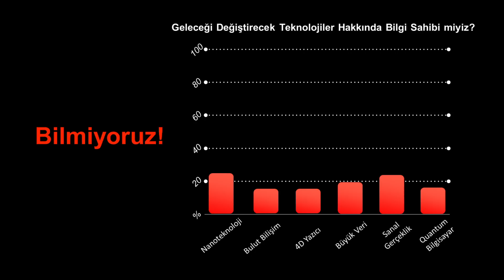Sahip Olduğumuz Kadar Değil, Ürettiğimiz Kadar Yaşarız! | Orhan Murat Bahtiyar | TEDxIstanbul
Büyük deha Da Vinci'nin hikayesi üzerinden bilim ve sanatın organik bağının ne denli önemli olduğunu anlatarak söze başlayan Orhan Murat Bahtiyar, konuşmasında "Türkiye'de üretmek neden bu kadar zor?" sorusunun yanıtını arıyor. Yenilik üretmek, katma değer yaratmak için bilgi felsefesinin, disiplinlerarası düşünme kabiliyetinin ve inovasyon kültürünün önemini verilerle açıklayan Bahtiyar, aynı zamanda sorumluluğun sadece gençlere yıkılamayacağının da altını çiziyor. Bahtiyar, iktidar, güç ve sermaye sahiplerine sorumluluklarını hatırlatırken, gençlere kendilerini değersizleştiren bu sistemle nasıl baş edebilecekleri hakkında da yol gösteriyor.

2008'de TOBB ETÜ Elektrik Elektronik Mühendisliği bölümünden mezun oldu. Mühendisliğin yanında profesyonel olarak edebiyat, fotoğraf ve sinemayla da ilgilenen Bahtiyar, New York Ulusal Akademi ve Görsel Sanatlar Enstitüsü'nde fotoğraf ve sinema eğitimi aldı.  İlk kısa filmi "Boşluk" New York Creative Mischief Show'da gösterilen ilk Türk filmi oldu. Öykü ve makaleleri çeşitli dergi ve gazetelerde yayımlandı, ulusal çapta ödüller kazandı. Fotoğrafları Ankara, İstanbul ve New York'ta kişisel ve karma sergilerde yer aldı. 2016 yılında New York Üniversitesi'nde Teknoloji Yönetimi ve İnovasyon üzerine yüksek lisansını tamamladı. Tezinde, Türkiye örneği üzerinden gelişmekte olan ülkelerdeki teknoloji ve inovasyon algısını araştırdı. Şu anda Türkiye Odalar ve Borsalar Birliği'nde Ulusal İnovasyon ve Girişimcilik Merkezi'nin kuruluş çalışmalarını yürütüyor.